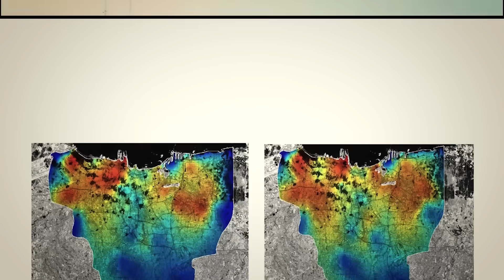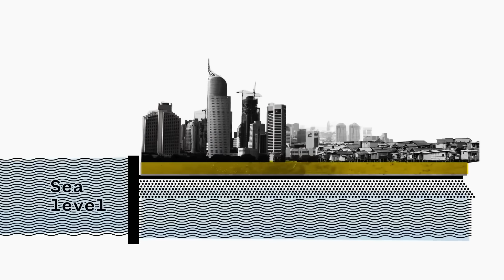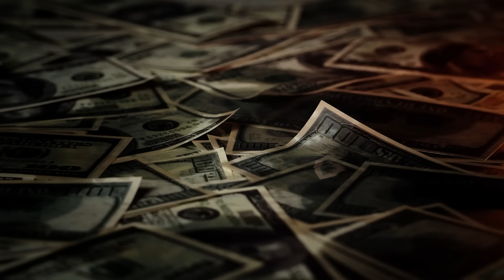Why Jakarta’s Geography is a Complete Disaster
Imagine a megacity where streets turn into canals, skyscrapers slowly tilt, and floods are a way of life. That’s Jakarta today—a city grappling with sinking land, rising seas, and a chaotic foundation built on unstable swampland. But Jakarta’s collapse isn’t just a natural disaster; it’s a manmade one, accelerated by decades of mistakes. As Indonesia races to escape the disaster by building a new capital, the real question remains: can Jakarta be saved before it’s swallowed whole?